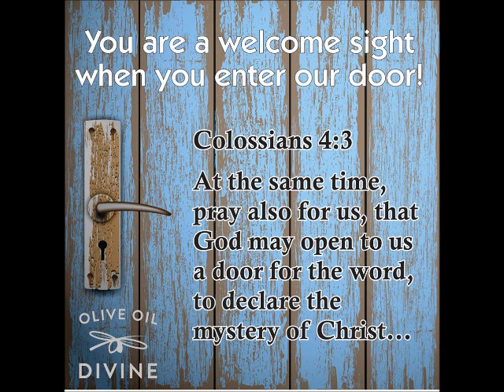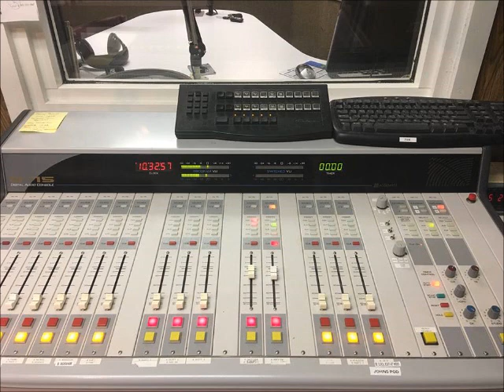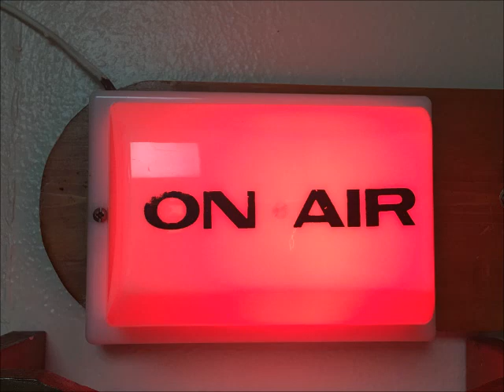Olive Oil Divine - Kristi Slaughter SuperTalk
Greg and Shirley Mueller, owners of Olive Oil Divine on SuperTalk Saturday Mornings with Kristi Slaughter, WFHG, 92.9FM.